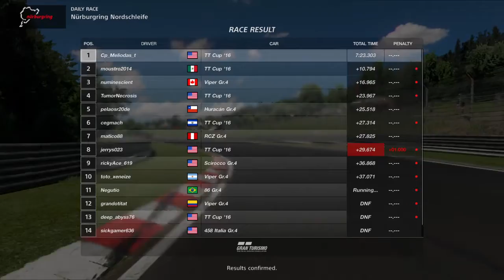Gran Turismo®SPORT_daily race B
GT sport daily race B Nurburgring Nordschleife audi tt gr. 4